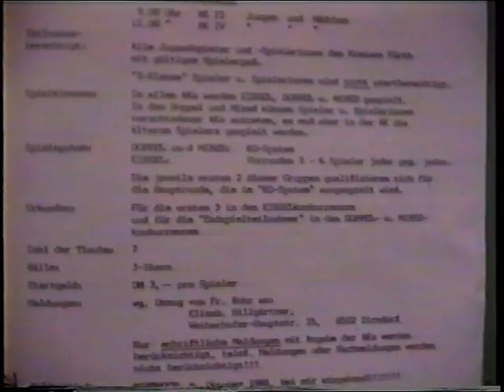stoni Schmid Angela Seyferth Susi Herrler Tischtennis Greuther Fuerth Weiherhof ca 1991 4